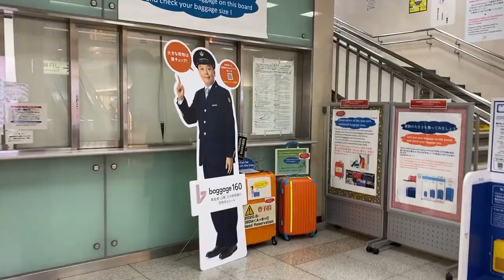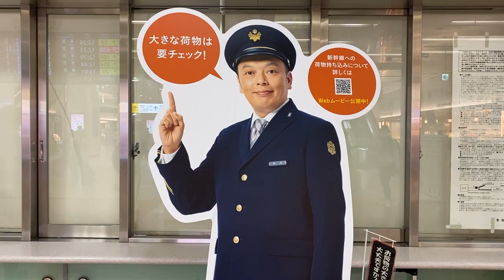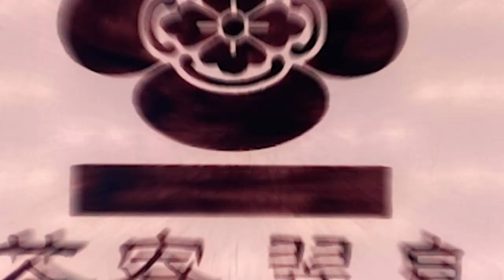谷村奈南が行く！【ヨガ的京都の旅】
※11月初旬撮影。